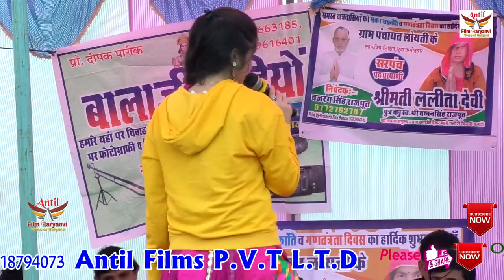बेल मुरझा गई ना लगते घीया 🥒 ,रसिया ,MANVI BHARDWAJ ,ANTIL FILM PVT LTD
TITAL- chhuti aaja foji piya
SINGER- manvi
ARTIST- manvi
WRITER-  hariram
show place name - santhalpur
thanks for - bajrang